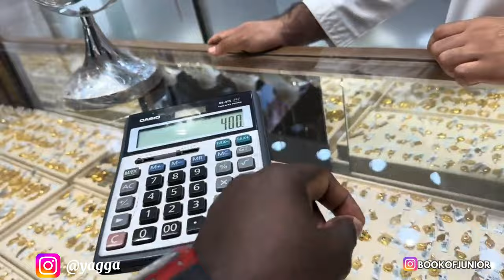WHERE TO FIND GOLD DUBAI🇦🇪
You have to visit this place when you go to Dubai